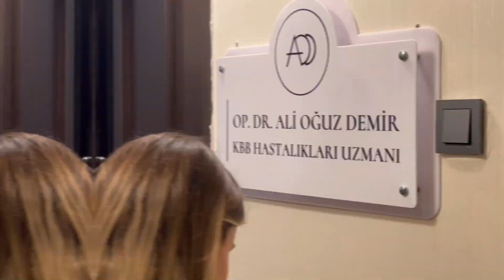BURUN ESTETİK AMELİYAT SÜRECİM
Burun estetik ameliyatım başarılı bir şekilde çok şükür ki bitti. Bu süreçte neler yaşadım, ne yaptım, doktorum neler anlattı hepsini sizlerle paylaştım.

Doktorum Ali Oğuz beye sonsuz teşekkürlerimi sunuyorum. Sizlerde bilgi almak isterseniz aşağıya doktorumun instagram adresinin linkini bırakıyorum

Merhaba biz Halil Hilal Hasan
Oğlumuz Hasan ile geçirdiğimiz eğlenceli hareketli oyunlar şakalar bol çekişmeli challengeler ve vlog tarzı aile içerikleri ile karşınızdayız. Hem prensimiz ilerde neler yaptığımız bilsin hem de sizler için eğlenceli videolar çekelim istedik ve sonunda
3H GELİYOR !

İYİ SEYİRLER...